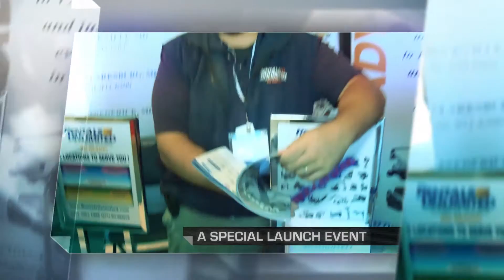The Who's Who Showcase: Baltimore, MD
Get an inside look at The Who's Who Showcase held at The M&T Bank Stadium in Baltimore, MD on October 22, 2015.